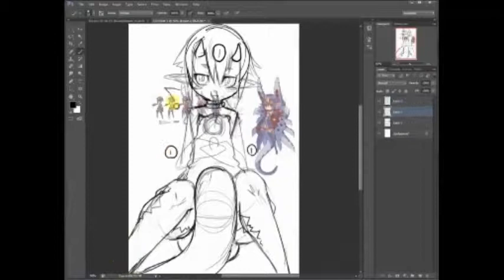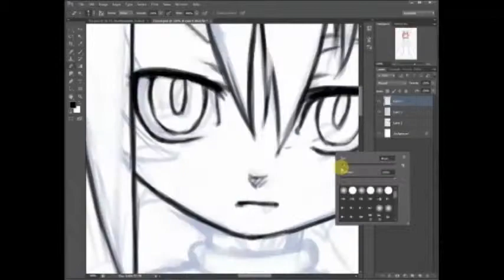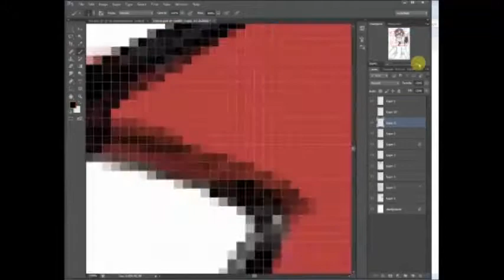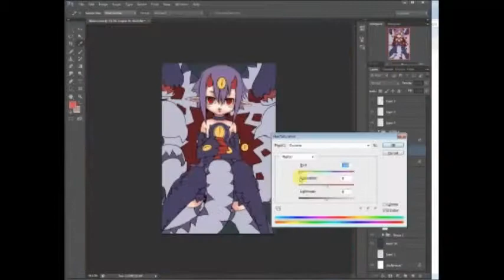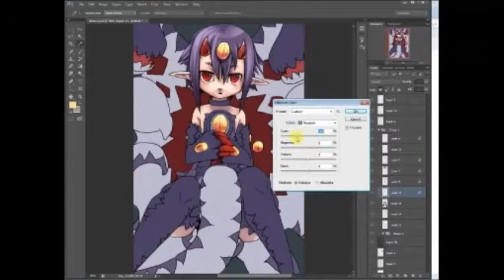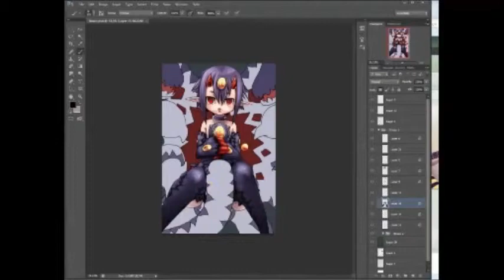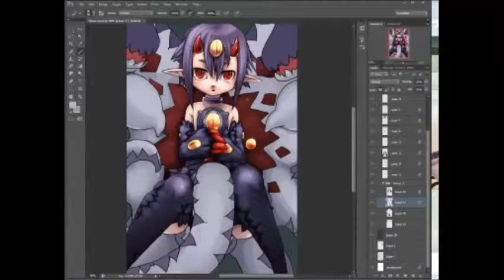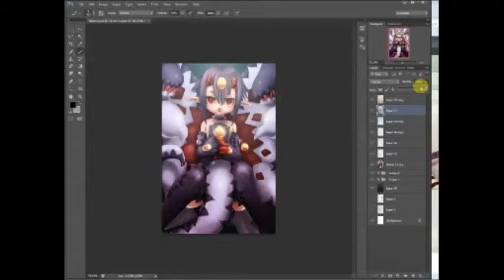Disgaea 4 Desco painting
Me painting Desco from Disgaea 4, the cutest final boss ever?!

Time, around 3-4 hours?
Photoshop